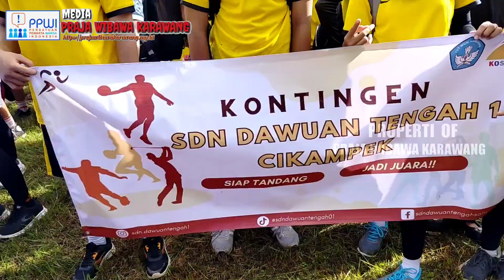Serunya Kompetisi O2SN Tingkat Kecamatan Cikampek: Atlet Muda Berprestasi Siap Berlaga!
O2SN Tingkat Kecamatan Cikampek, Wadah Atlet Muda Berprestasi

KARAWANG - Cikampek telah menjadi saksi atas upacara pembukaan Olimpiade Olahraga Siswa Nasional (O2SN) tingkat Kecamatan yang diikuti oleh 664 siswa-siswi dari 32 Sekolah Dasar pada 26 Februari 2024. Acara ini berlangsung dengan lancar di Halaman Kantor Korwicambidik Cikampek, diresmikan oleh Camat Cikampek, Usep Supriatna, AP.M., Si.

O2SN dibuka oleh Camat Cikampek Usep Supriatna,AP.M,Si., dan dihadiri oleh Korwicambidik, Perwakilan Kapolsek Cikampek, Danramil Cikampek dan Tamu Undangan lainnya, Senin (26/02/24).

Dalam sambutannya, Camat Cikampek mengucapkan apresiasi atas terselenggaranya O2SN tingkat Kecamatan. Beliau berpesan kepada peserta agar dapat melaksanakan pertandingan dengan menjunjung nilai sportivitas dengan baik, serta membanggakan orang tua dan teman-teman sekolah. Wakil Ketua Panitia O2SN, Yuni Ida Santi, menjelaskan bahwa kegiatan ini akan berlangsung selama dua hari dan diikuti oleh sekolah SD Negeri dan Swasta yang tergabung dalam wilayah Kecamatan Cikampek.

“Diharapkan melalui kegiatan ini bisa mencetak atlet atlet terbaik mewakili Kecamatan  Cikampek serta siap berlaga di O2SN tingkat Kabupaten" ujar Yuni Ida santi.

Kegiatan O2SN ini memberikan kesempatan bagi para siswa-siswi untuk menyalurkan bakat serta mengasah keterampilan di bidang olahraga. Hal ini juga membuka peluang bagi siswa-siswi muda berprestasi untuk mengikuti ajang O2SN tingkat Kabupaten bahkan Indonesia.

Cabang olahraga yang dipertandingkan dalam O2SN kali ini adalah atletik, renang, bola voli, bulu tangkis, pencak silat, sepak bola, dan tenis meja. Acara pembukaan O2SN kali ini diisi dengan penampilan Drumbend siswa-siswi dari SD Cikampek Kota yang semarak.

Kegiatan dan kompetisi seperti O2SN adalah penting bagi anak-anak karena bukan hanya meningkatkan kesehatan serta keterampilan olahraga, tetapi juga memupuk rasa persaudaraan dan pengalaman untuk bersaing secara sehat. Semoga prestasi yang diraih selama O2SN dapat menjadi motivasi bagi para siswa-siswi untuk terus berlatih dan berkompetisi lebih baik di masa depan.